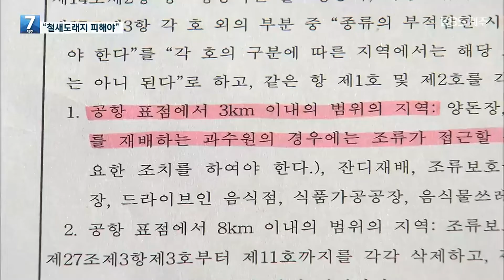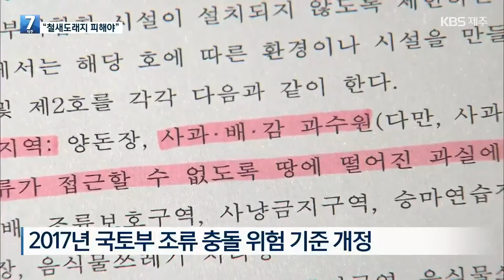“철새도래지 주변 공항 건설 피해야” / KBS 2023.03.14.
제2공항 전략환경영향평가 결과  조류 충돌 위험이 제주공항보다 최대 8배 높은 것으로 나타났다는 소식 전해드렸는데요. 국토부의  조류 충돌 위험 기준에는 새가 선호하는 지역이 있으면 새로운 공항 건설은 피하라는 국제기구의 권고가 담긴 것으로 나타났습니다.